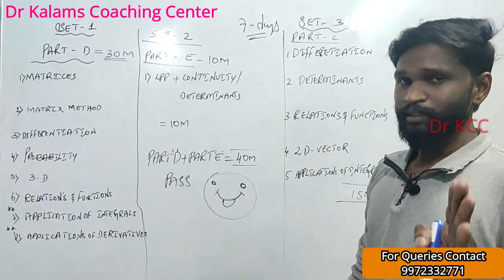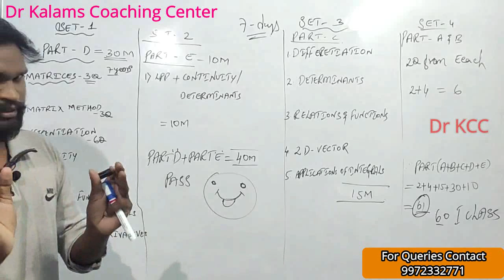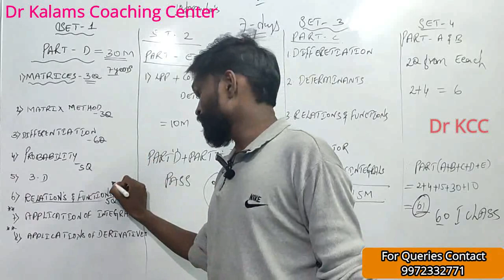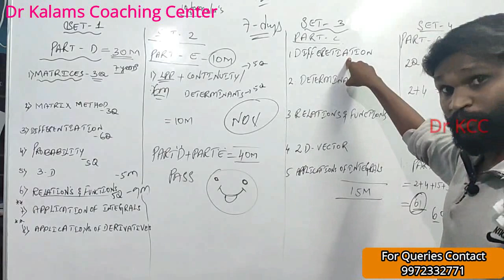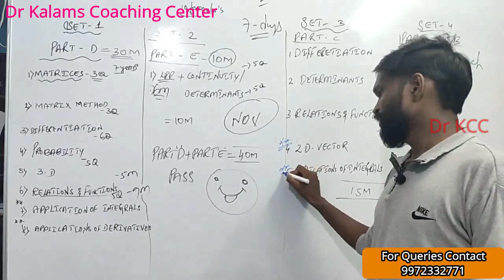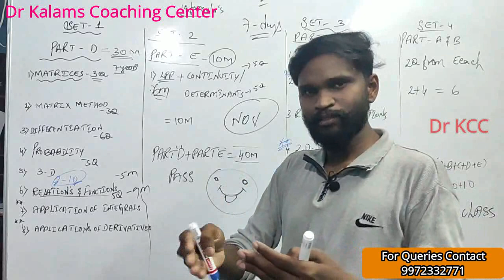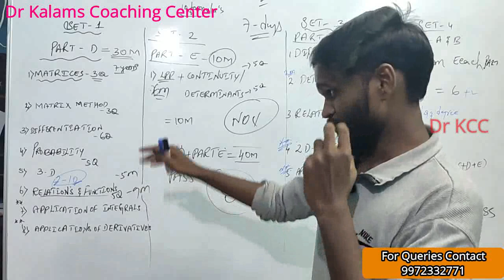2nd_PUC_Maths_Passing_Package ||2nd_PUC_Supplementary_Classes_2020|| 2nd_PUC_Maths_Importnat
Hello Everyone this video gives a detailed analysis about 2nd PUC Mathematics Package